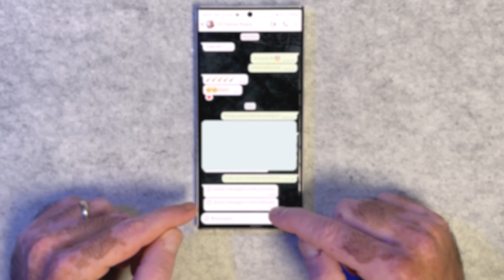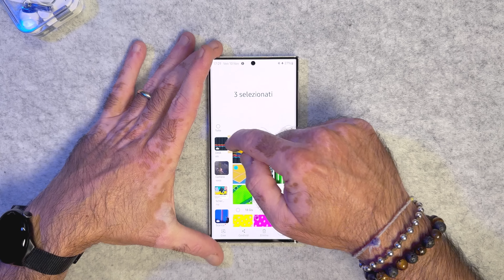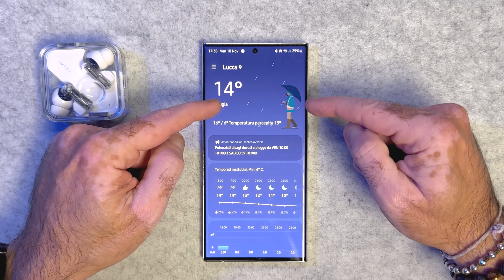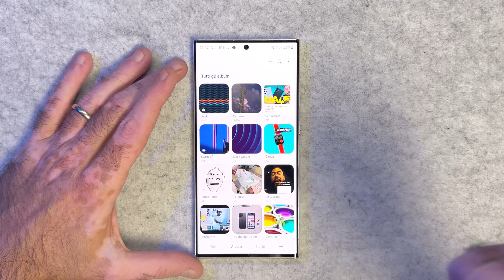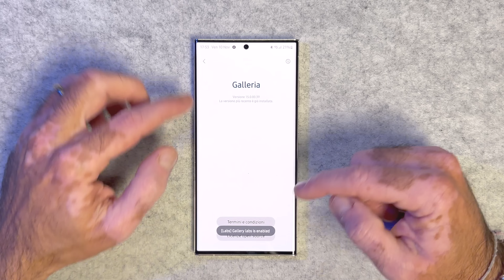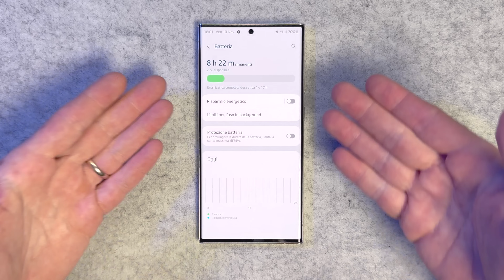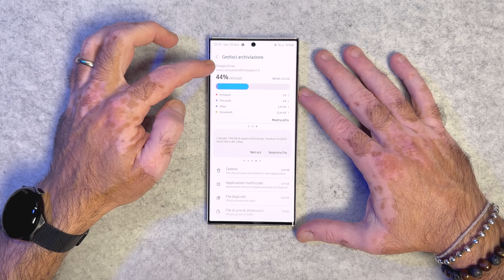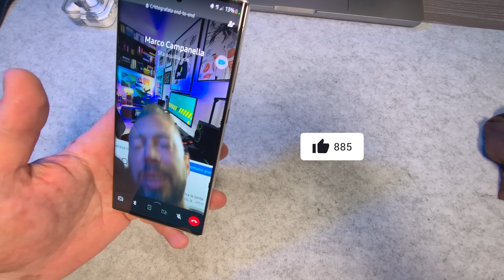SAMSUNG ONEUI 6 ecco 38 Nuove super Chicche che ho selezionato per voi ANDROID 14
Come Promesso ecco le Nuovissime super chicche lanciate da Samsung sulla nuova ONEUI6 basata su Android 14... ne ho collezionate ben 38 e sono SUPER.
Fammi sapere sotto nei commenti quale preferisci e mi raccomando guardalo tutto, condividilo e non dimenticare il 👍

Samsung S23 Ultra PREZZO BOMBA:

Ecco la lista degli smartphone Samsung che riceveranno l'aggiornamento alla Samsung OneUI6:
Galaxy S22
Galaxy S21
Galaxy S20
Galaxy Note20
Galaxy Z Flip 5G
Galaxy Z Flip
Galaxy A54
Galaxy A53
Galaxy A34
Galaxy A33
Galaxy M54
Galaxy M53
Galaxy M33

TIMESTAMPS
0:00 Premessa
01:20 Tip1
02:26 Tip2
03:00 Tip3
03:41 Tip4
04:55 Tip5
05:19 Tip6
05:27 Tip7
06:03 Tip8
06:36 Tip9
07:57 Tip10
07:17 Tip11
08:47 Tip12
09:05 Tip13
09:25 Tip14
09:52 Tip15
10:08 Tip16
10:28 Tip17
11:06 Tip18
11:39 Tip19
12:19 Tip20
13:05 Tip21
13:51 Tip22
14:42 Tip23
15:51 Tip24
16:52 Tip25
18:18 Tip26
18:55 Tip27
19:19 Tip28
20:09 Tip29
21:03 Tip30
21:30 Tip31
22:11 Tip32
23:32 Tip33
24:38 Tip34
26:20 Tip35
27:06 Tip36
27:49 Tip37
28:13 Tip38